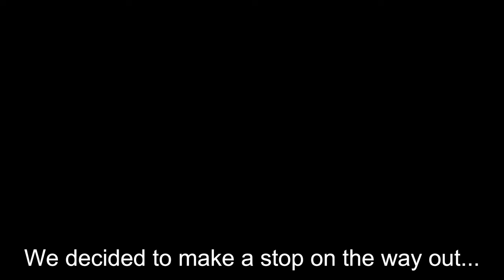Learn How to Fly Fish & This Could Happen to You! UNBELIEVABLE! The Golden Hour for Fly Fishing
Big Lahontan Cutthroat with EVERY CAST!  At the end of the day...and the water lights up!  Well, it happened to us on this cold winter evening of fly fishing.